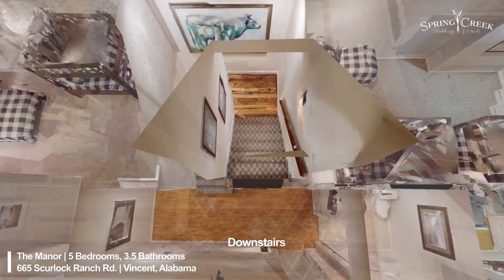Creating Matterport Real Estate Walkthrough Videos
Our service includes the following:

☑️ Text callouts
☑️ Licensed music